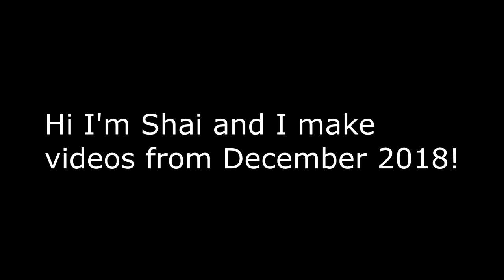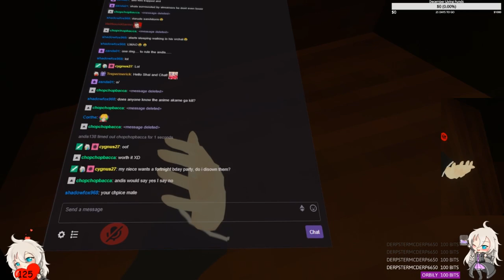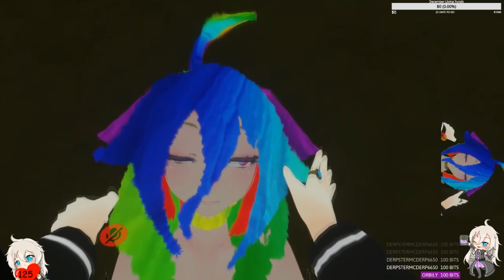VRChat: Camera's Rolling!